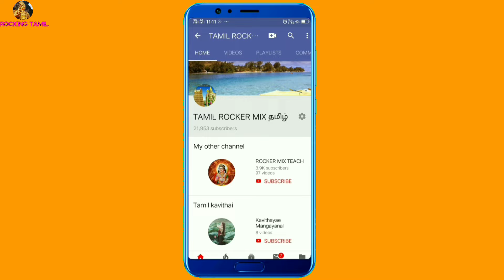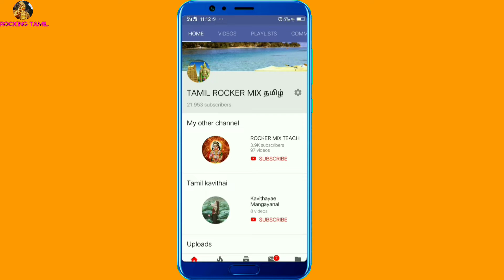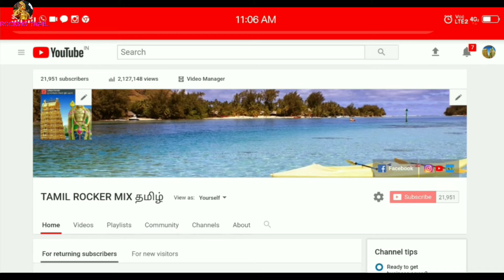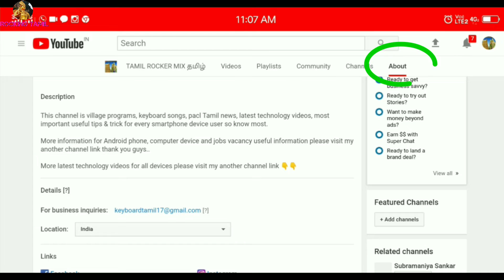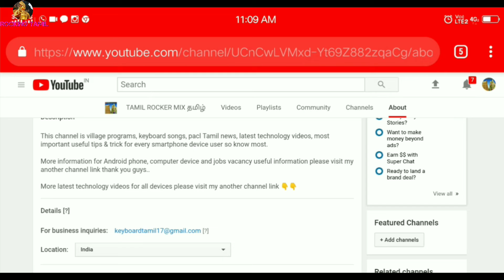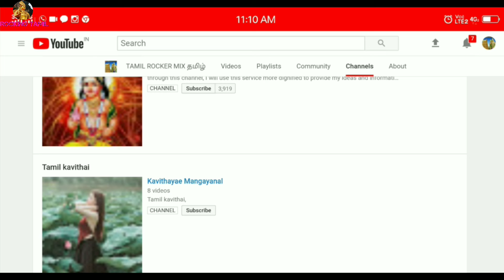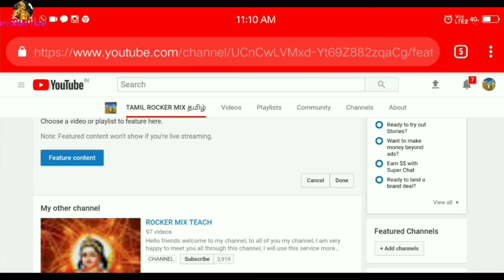How do I custom channel and Custom URL fixing to my YouTube channel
This video is a very useful video for youtube craters, It is clearly stated how to record our websites on our YouTube channel. Everyone who uploads the video to youtube needs to know this information. This information will make your channel more elegant thank you.

.Mohan.